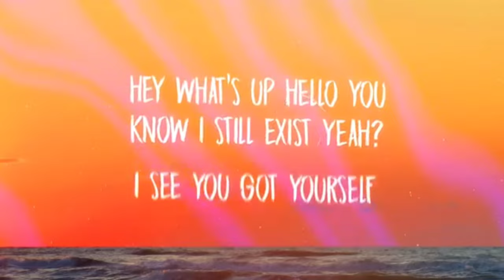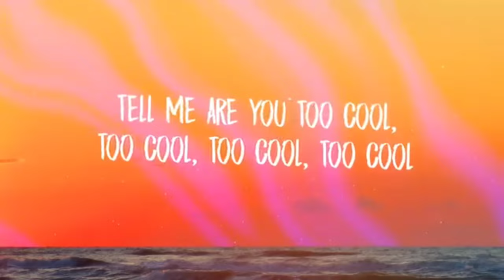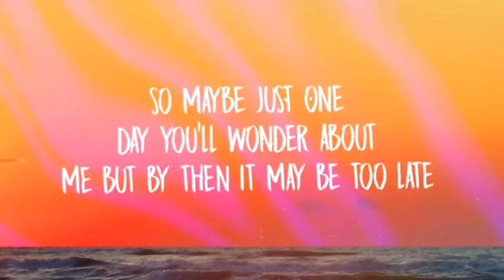Papa Ya - Too Cool (lyrics) | GoodVibes Music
This music is not owned by the uploader(GoodVibes Music)

Lyrics:

I think about you every time I hear my phone
It’s never you but thanks for asking I been alright
Remember when we used to laugh until we’d both cry
How come the last time, would be the last time?

Ay ay I know your phone’s not broken
No no I see you post that pic
Am I the only one you’re ghosting
Yeah yeah

Tell me are you too cool, too cool, too cool, too cool
Acting like you’re too cool, too cool, too cool, too cool

Hey what’s up hello you know I still exist yeah?
I see you got yourself some followers on insta
And ever since it’s like you’re actin kinda different
I used to miss ya, why did I miss ya?

So maybe just one day you’ll wonder about me but by then it may be too late
And right now I’m dreaming but then I’m gon get it and you’ll still be chasing the fame